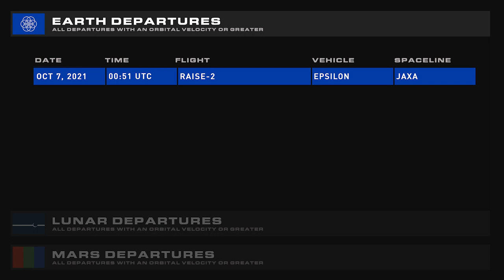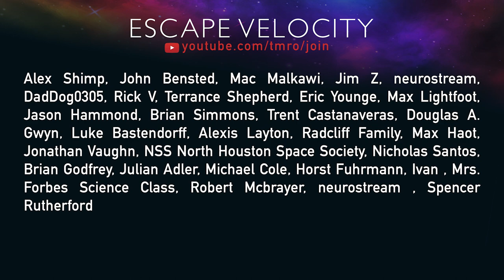Another SLS Delay!? | TMRO:News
Hello and welcome to this week's TMRO:News Update. Ryan covers the latest developments with Starship in Texas, another potential SLS delay, with Dr. Tamitha Skov covering the latest in the world of Space Weather.

EXCLUSIVE MEMBER CONTENT: Watch this video get edited!

00:00 | Intro
00:22 | SpaceX Update
05:35 | SLS is being delayed again?
06:13 | Space Traffic
08:14 | Upcoming Launches
08:37 | Space Weather w/ Dr. Tamitha Skov
10:21 | Thank you Citizens!
10:44 | Thank you for watching and Goodbye

SLS is being delayed again?